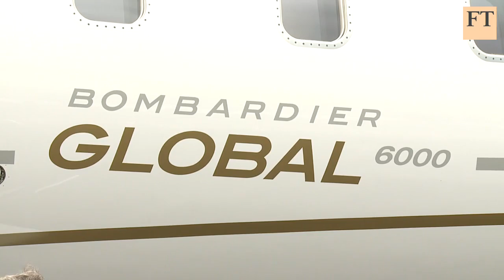Plane makers get leasing uplift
Plane makers are enjoying record orders thanks in part to the rise in leasing. The FT's Rohit Jaggi and Max Kingsley-Jones, AIrline Business editor ask Pierre Vellay of the New & Next consultancy and Eddy Pieniazek, global head of consultancy at aerospace information group Ascend, whether the new levels of demand are sustainable.